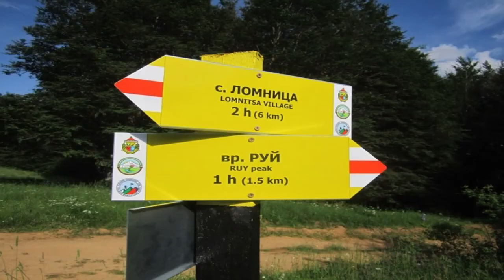USPON NA RUJ 19. JUNA